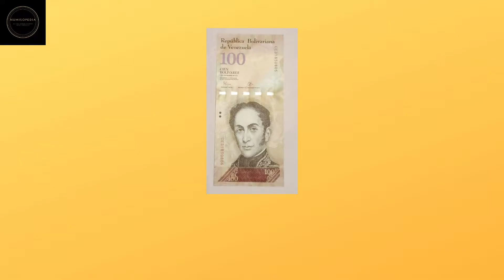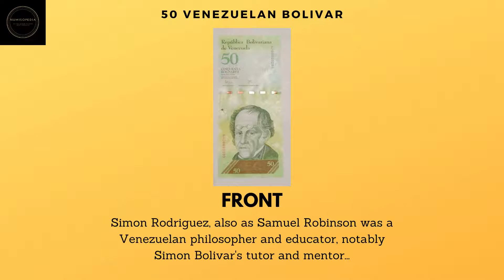Bolivar Fuerte Venezuelan Bolivar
Let's visit South America, the nation of Venezuela and learn more about their leaders!